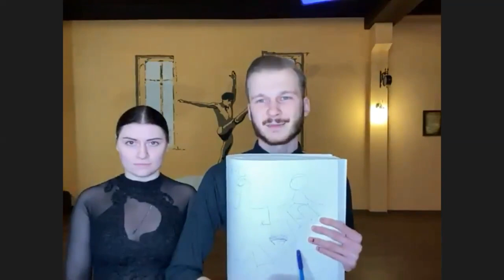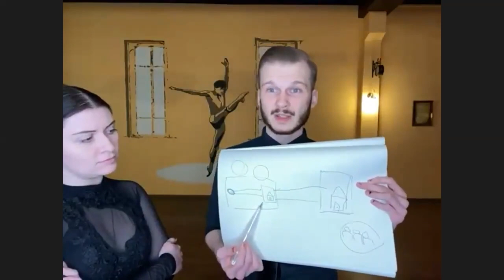Fedor Isaev & Anna Zudilina